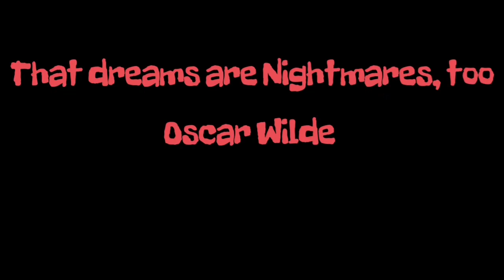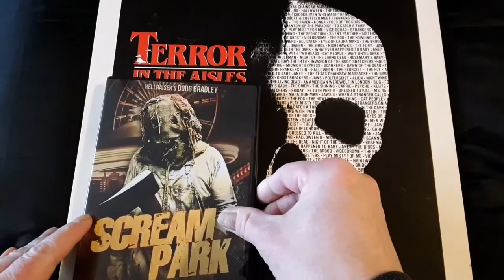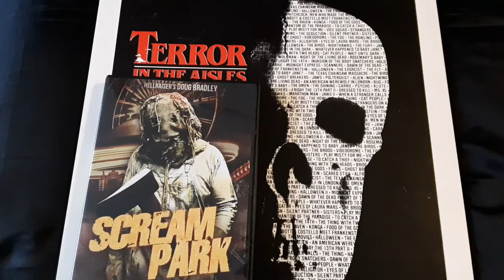The Terror In The Aisles Challenge "The Funhouse" (1981) Review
Please check out Thehorrormans review of "The Funhouse".